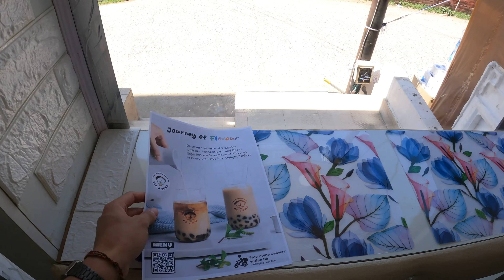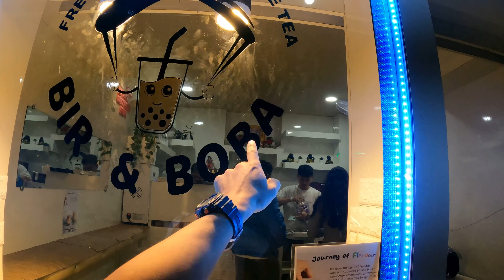Sipping with Celebs: YouTuber Edition at Bir&Boba! || Bir YouTubers || Tibetan Vlogger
"Experience the buzz as a Famous Tibetan YouTuber explores Bir&Boba! 🌟 Join us for a delightful journey filled with tasty drinks, laughter, and boba bliss. Don't miss out on the fun - watch now!